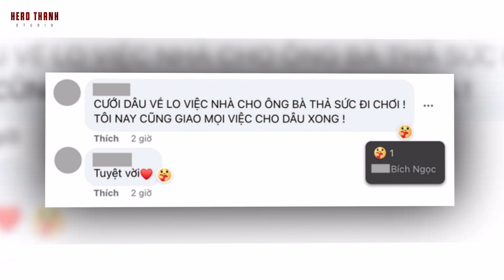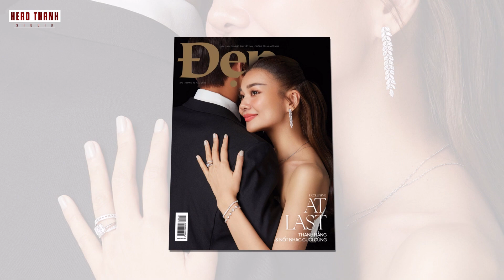Puka Lên Tiếng Về Tin Đồn Có Thai, Bất Ngờ Nói Xấu Gin Tuấn Kiệt Một Điều Khiến Ai Cũng Bất Ngờ?